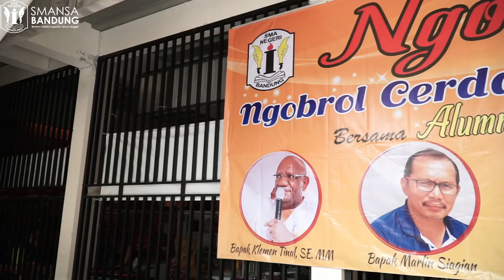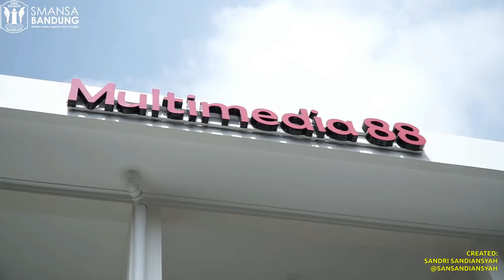KLEMEN TINAL (WAGUB PAPUA) ALUMNI 1988: KAPASITAS ITU PENTING!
Peresmian Multimedia88 yang dihadiri oleh IKA SMANSA BANDUNG 88 (Kang Klemen Tinal, Kang Aria Baron, Kang Marlin Siagian, Kang Ronni Waluya), Kepala Dinas Pendidikan Jawa Barat (Ibu Ir. Dewi Sartika), Komite Sekolah (Bapak Drs. Arief Saifudin, SH., dan Kang Rahim), Pengawas Sekolah (Bapak Wuryanta, S.Pd., M.Kom.) dan yang lainnya.